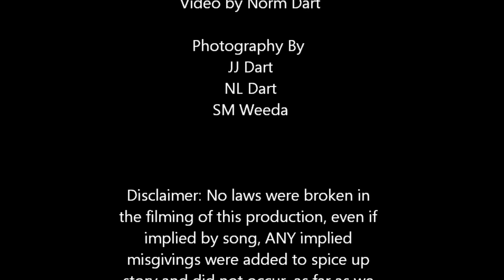Assateague Island Blue Crab "Outlaw" Blues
10/17/11. Norman L. Dart

E                                                                A
Camped at Assateague for a weekend stay
Right down near the Chesapeake Bay
As we arrived jumped out the car
Ally flung her flip flops in a sand bar
We were running to see horse shoe crabs
Came back to find her flip flop nabbed
By a fox with a sandal in its teeth
He got away that sneaky thief

G                                 A             E
Got the horse shoe crab blues (2X)

In the morning David borrowed the car
Said he'd be back wasn't going far
He drove away with our cooler as well
Got back afternoon we were Hungary as hell
Don't you know you left us with no food?
He said he lost control he had the blue crab blues

He had the blue crab blues (2X)

Tell us brother, tell us more
What did you leave us hungry for?
Just go down to visit Buck
Over at the bait shop and he'll hook you up
There's nothing more I can say
You won't understand till your nets in the bay

We had the blue crab blues (2X)

Little later after apple treats
Went to Buck's up the street
Sold us fish guts and crabbing nets
Told us where, was our best bet
Tied fish guts and turkey necks in our traps
Next thing you know we were dragging in crabs
In an hour caught about ten
Can't wait to go crabbing again

We got the blue crab blues (2X)

We'll we don't know crap about cooking crab
Jared steamed them in a pot until they turned red
By the time I ate mine it was dark
I really couldn't see what I was tearing apart
I think I ate brain, lungs and heart
In the end could have eaten all ten

I got the blue crab blues (2X)

We were low on wood but needed our fire to roar
So we biked on down to the camping store
Apparently took one more
Bundle of wood than we paid for
Next thing you know a ranger's at our site
Saying no wine allowed here tonight
Caroline said that wine is for cooking you know
The ranger said put the bottle away or go

We got the crabby ranger blues (2X)

After a bit more wine Sarah was ready for a swim
So we walked to the ocean so she could jump in
Came back to find police at our site
Asking if we paid for our wood that night
Wrote a warning and took our cooler of beer
Good thing he didn't search the rest of our gear

We got the blue crab blues (4X)